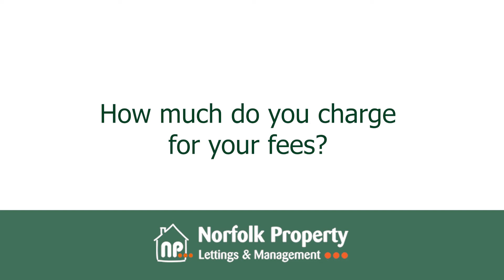Landlord Advice Video - Norfolk Property Lettings & Management, Norwich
Norfolk Property Lettings & Management, Norwich are a team of landlords that understand exactly what is required for local landlords to successfully let their properties. We are always happy to speak to you and offer advice.

7 Charing Cross
Norwich
Norfolk
NR2 4AX